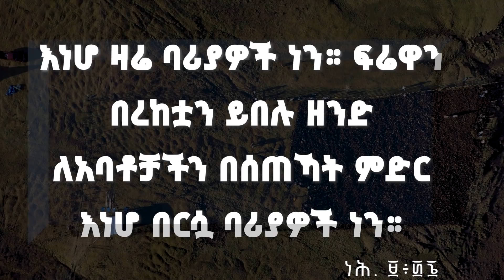ንግሥናን በ ሥ ራ ፫ ክፍል ክልኤቱ